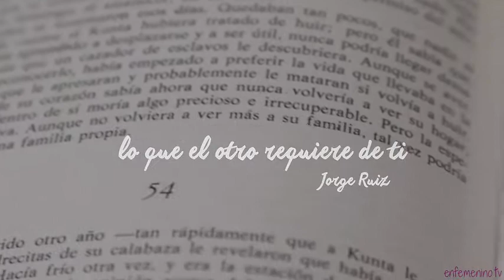Jorge de Maldita Nerea: "No puedes entender a tu pareja si no sabes escuchar"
En muchas ocasiones nos parece que las relaciones de pareja son complejas, sobre todo cuando no se tiene la capacidad de saber lo que el otro quiere de ti...